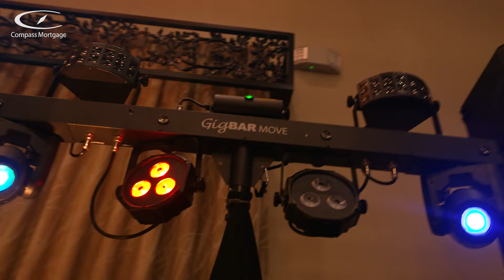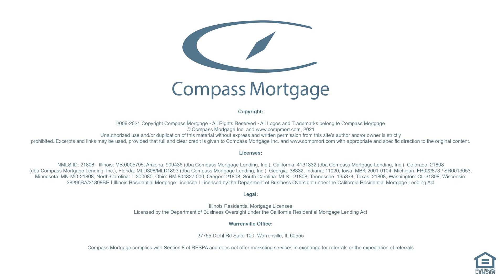Sounds Abound Entertainment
Sounds Abound Entertainment is a must-have vendor for weddings and special events. Their experienced DJs pick the right song for the right moment to ensure that the dance floor stays full all night. Plus, they will serve as MCs and single-handedly make sure the event flows smoothly.

Don't miss a beat , and visit their website to book them for your next event!